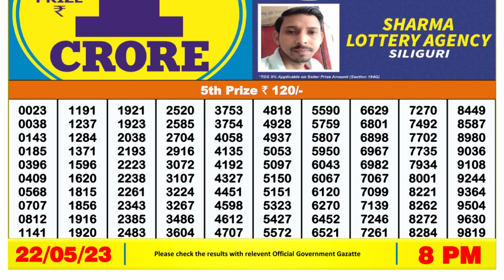Nagaland Lottery Sambad Live 8pm 22.05.23